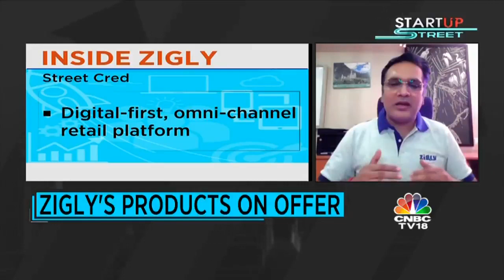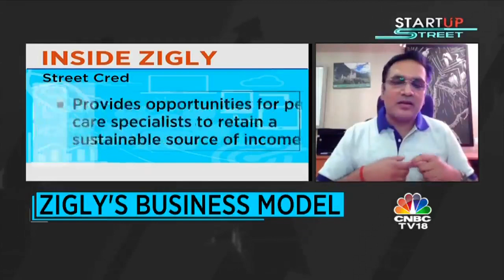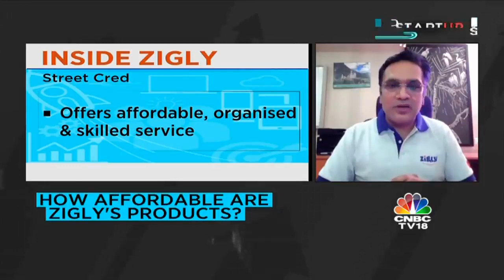Mr. Pankaj Poddar, Group CEO of Cosmo Films and Zigly, in conversation with CNBC-TV18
On National Pets Day, Mr. Pankaj Poddar, Group CEO of Cosmo Films Limited and Zigly, in conversation with CNBC-TV18, speaks about Zigly’s growth trajectory, future plans and the current position that the start-up has in the ever-growing pet care market across the country.